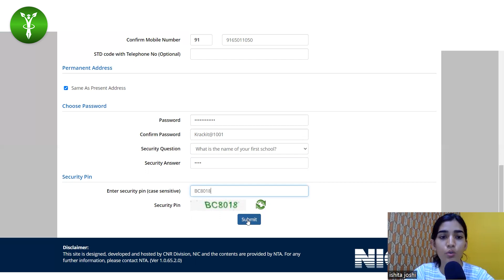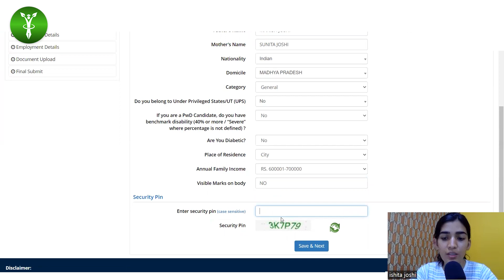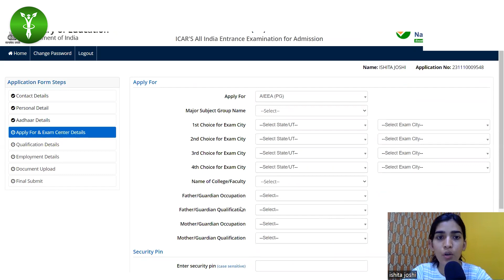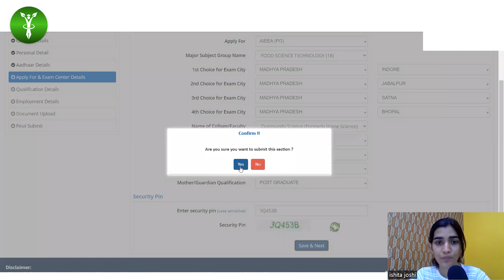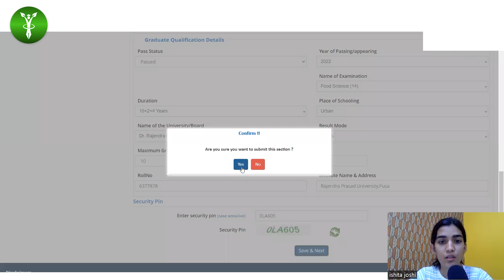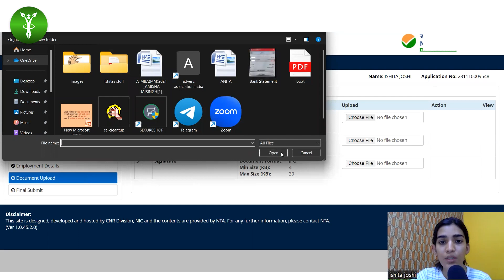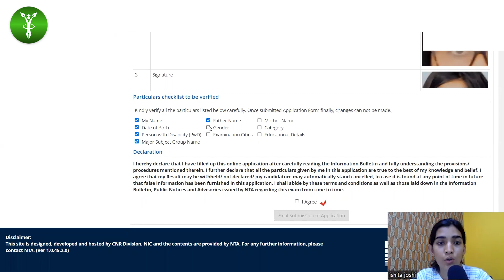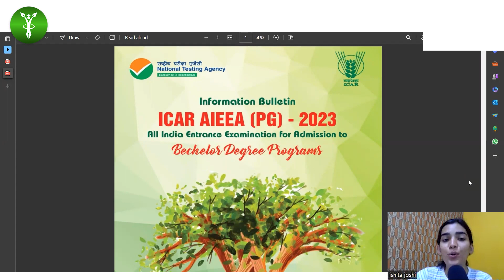How to fill ICAR JRF Application form 2023 | Complete Process| Notification | Non ICAR Now Eligible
Check out the complete video on how to fil the ICAR PG Application Form 2023 and fill your forms correctly.

ICAR Application forms 2023 are out now!! And here's a good news for all the students from Non-ICAR accredited colleges, as per the new notification students belonging to non-ICAR accrdited colleges are eligible for getting admissions.

So what are you waiting for?? Start your preparation for ICAR Exam. And to boost your preparation AgriVision4U is here with it's test series for various ICAR exam codes.

To fill the ICAR PG Application form click the link given